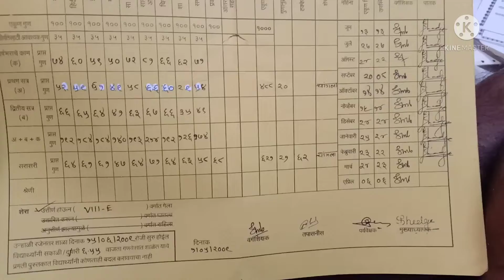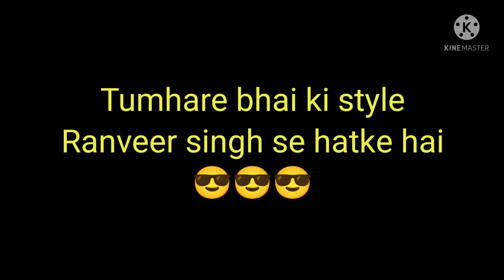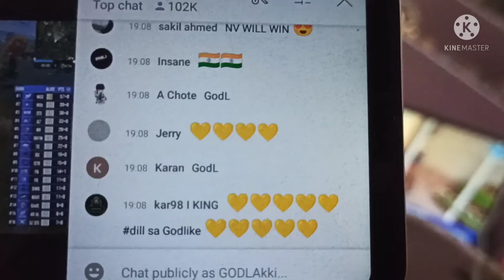tumhara bhai ranveer singh se kam hai kya || vlog-5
This is my new channel for vlog daily routine of me and my family hope you guys give some love and support I am giving my best and i am new in this filed motivate me with your comments n let me know that u like my content or not